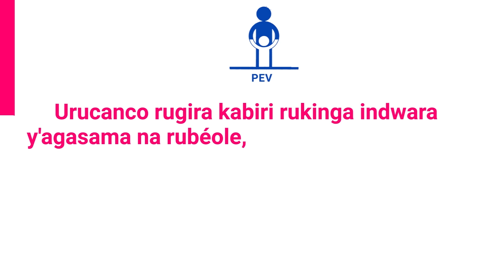Ingaruka mbi zishikira abantu banywa inzoga bazifadikanije no kunywa itabi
Muganga  NIYITEGETSE Celeus aratubwira ingaruka mbi zishikira abantu banywa inzoga, bazifadikanije no kunywa itabi. Kurikira Muganga Celeus